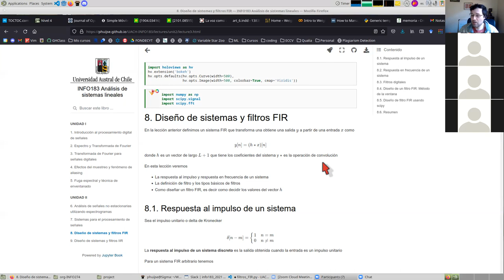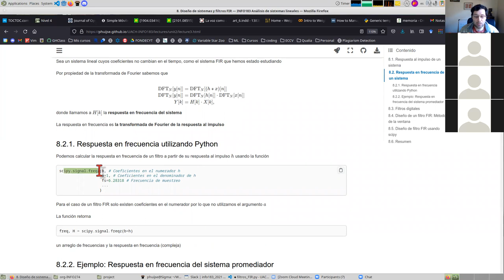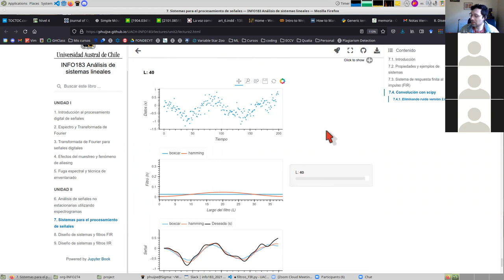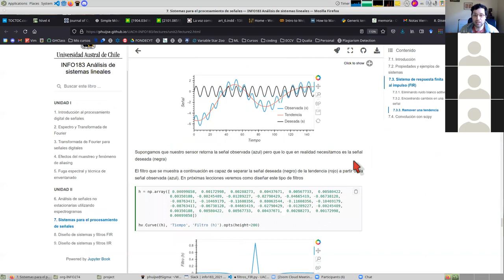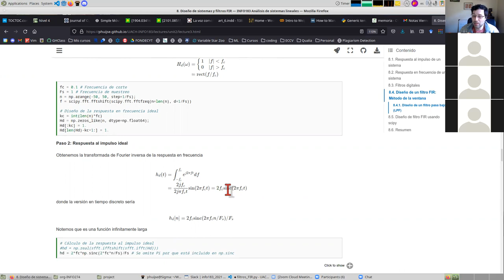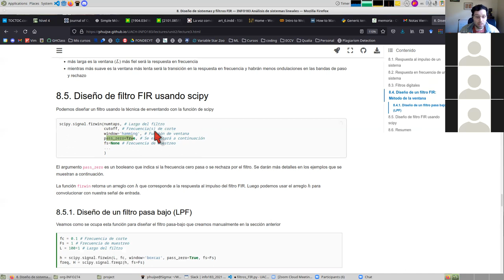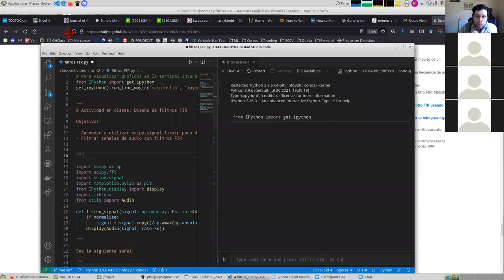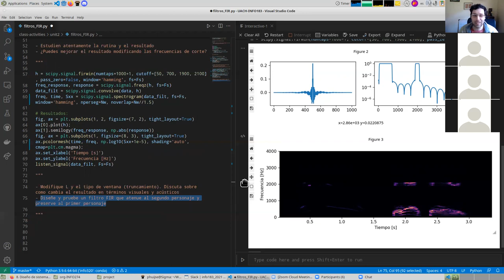[INFO183] Filtros FIR: Repaso y actividad